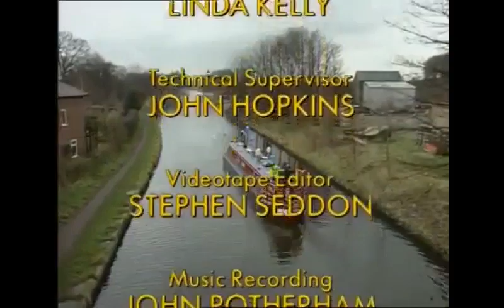Watching Final Scene Series 7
The end of the show